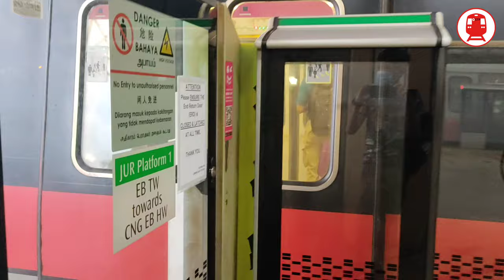Jurong East Peak Hours Trainspotting NSEWL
Jurong East Peak Hours Trainspotting Peak Hours Action NSEWL
I have an Instagram page, check it out!:
Recorded on June 24 2020
Now Singapore is entering Phase 2 and restrictions has been less stricter then Phase 1 as now Singaporeans may able to see each other in maximum group of 5 and able to dine in,even though Singapore is going a new normal,we still need to be social responsible.